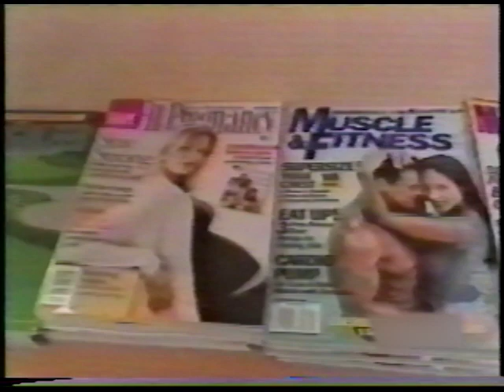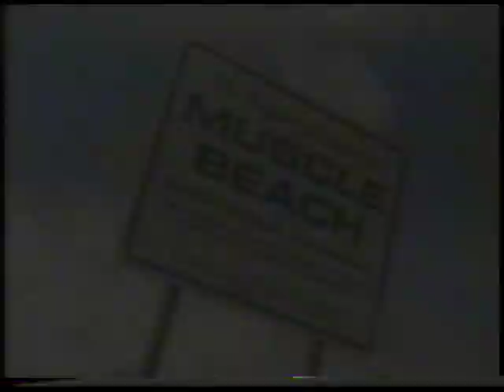The Women of Muscle Beach - Final Part of 2003 Documentary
Here's the final part of the 2003 documentary on Muscle Beach.  Notable female bodybuilding and physique stars work out and comment on the significance of weight training.  Featured are Joanie "Chyna" Laurer, Paulina Talus, and Kimberly Lyons.  Hope you enjoyed this documentary as much as I did!